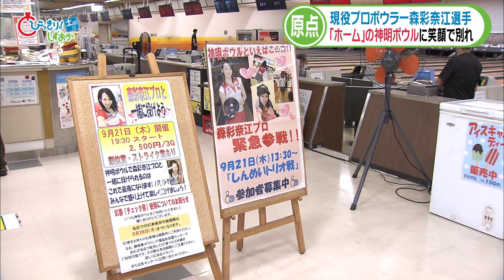「神明ボウル」５０年の歴史に幕（３）「神明ボウル」がホーム…森彩奈江プロの思い 静岡市